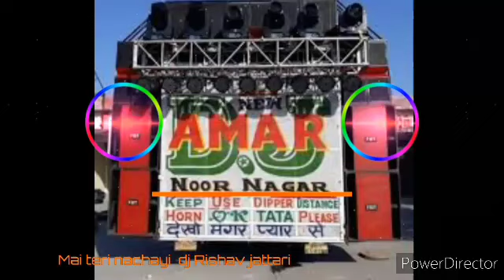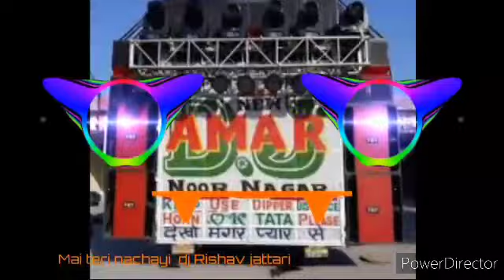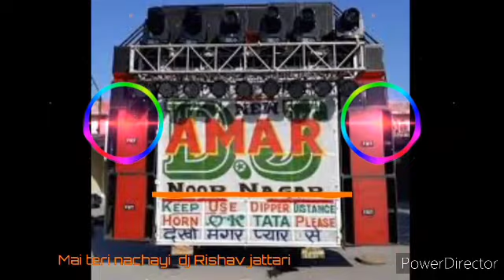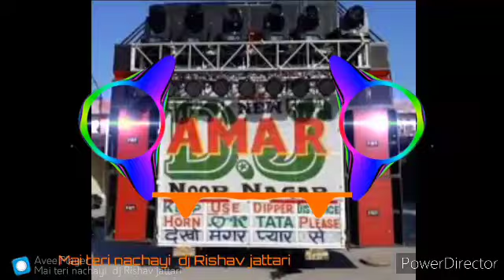Mai teri nachai nachu ~ official + full vibration ~ chaudhary dj ~ dj Rishav jalalpur jattari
𝐃𝐣𝐂𝐡𝐚𝐮𝐝𝐡𝐚𝐫𝐲_𝐉𝐚𝐭𝐭𝐚𝐫𝐢_ 𝐀𝐥𝐢𝐠𝐚𝐫𝐡

New full vibration official mix 2020